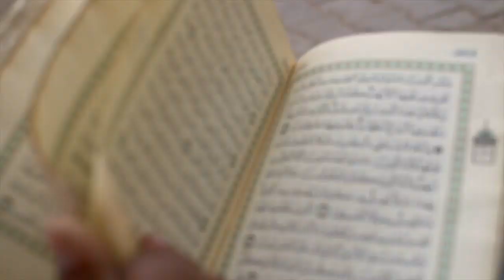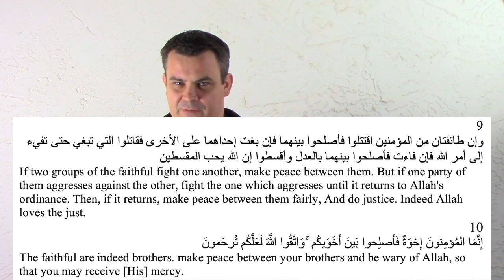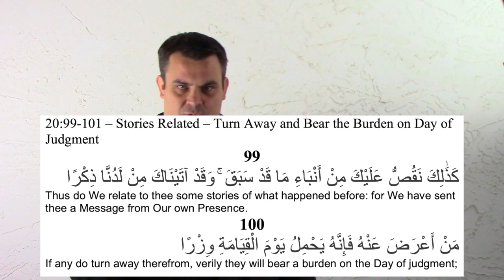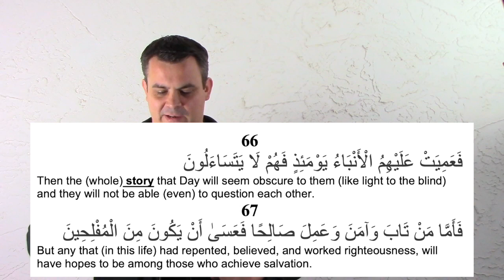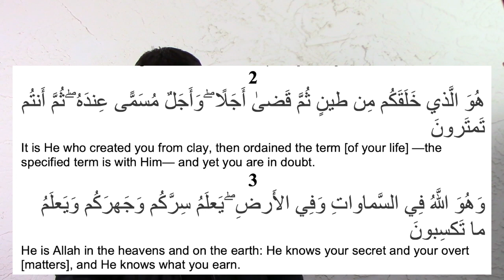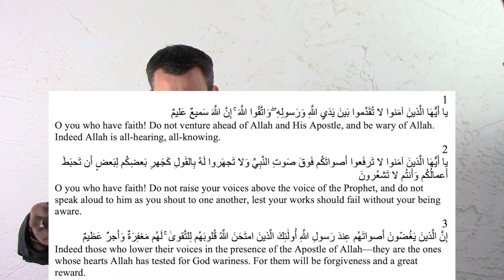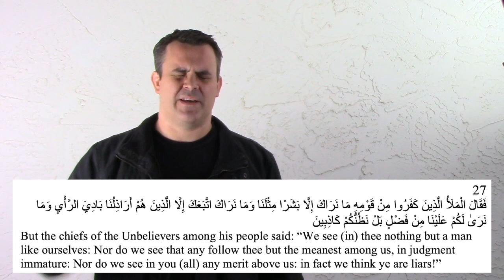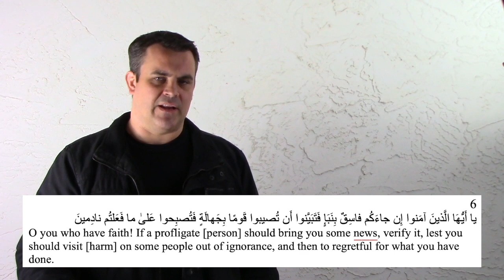Seal of the Prophets - Part 3 - A Wicked Man Brings News - Bridging Beliefs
Part 3 of a multi-series presentation on this subject. Time stamps below 👇
I examine the concept of "the Seal of the Prophets" an understandable and widespread Muslim objection that no Messenger of God can come after the Prophet Muhammad. We see Qur'anic passages related to this paramount theme. Here we also look at evidence in the Qur'an that points to the need for investigation of the Day of Judgement.

Sections:
1. 0:32 Review
2. 4:11 "A Wicked Man Comes with News"
3. 9:01 The Word Study - Naba'
4. 20:55 "Unseen Truths"
5. 24:32 The "Great News"
6. 36:21 Summary

No videos on this channel are monetized nor are for commercial purposes.